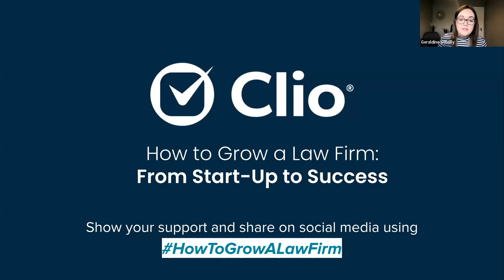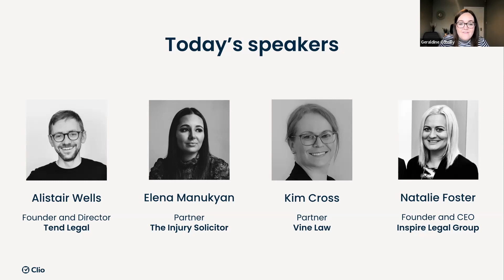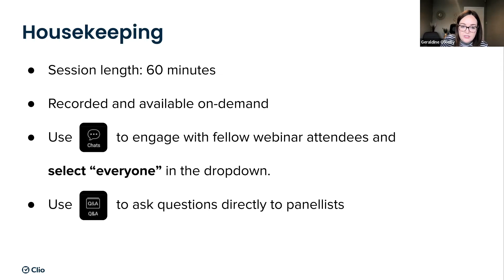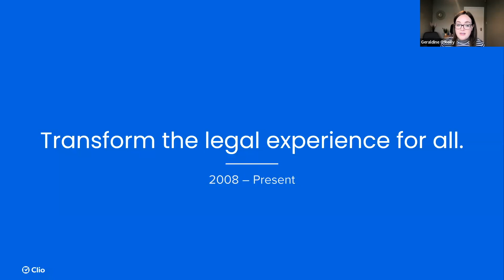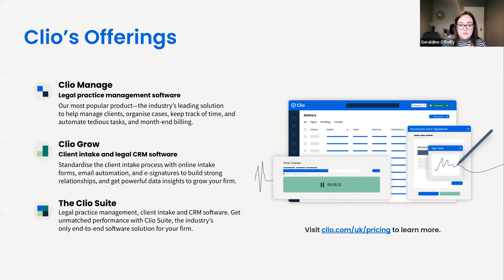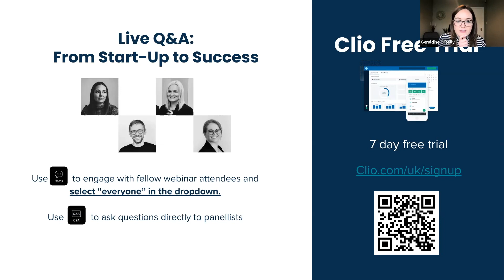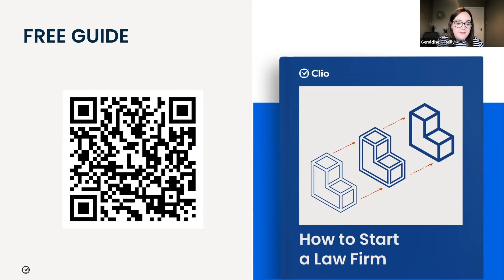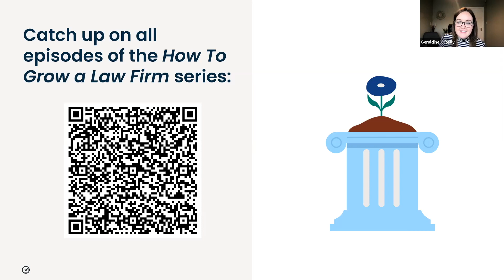How to Grow a Law Firm: From Start-Up to Success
Your law firm has been operating for one year: now what? Join Clio and four intrepid founders as they discuss how to go from start-up to established success story.